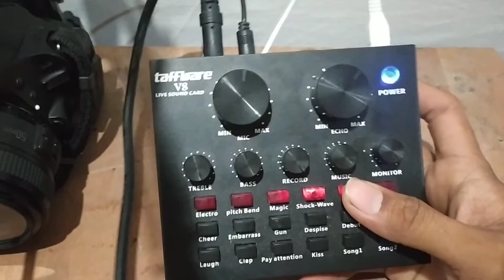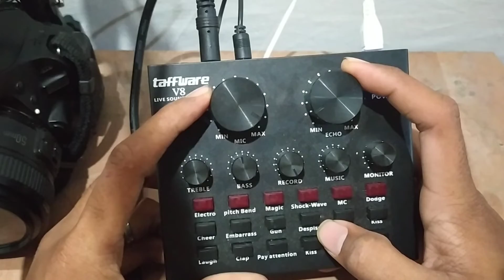REVIEW & Cara Menyeting soundcart V8 biar kualitas suara bagus dan biar enak di dengar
📌welcome to may channel wafy official
kali ini saya akan membagikan kepada kalian sebuah video tentang: review soundcart v8

bagi kalian yang baru menemukan video ini atau channel ini silahkan di subscribe dulu /langganan karena subscribe itu (rabayar/gratis tis) dan tekan tanda bell/lonceng🔔 agar kalian tidak ketinggalan update video selanjutnya

buat yang mau tanya/punya saran silahkan komentar dibawa atau langsung follow ig:@wafy_sebastian

terima kasih 🙏

story, wa, terbaru, kekinian, viral, dj, lagu,

viral batam
viralmu id
viral tiktok
viral adalah
viral marketing
viral bintang
viral infection
viral terkini 2020
viral bali
viral artis uang kaget
viral angkat peti
viral aceh
viral agama bts
viral agus
viral aisyah istri rasulullah
viral anak tiktok
a viral cough
a viral infection symptoms
a viral infection contagious
a viral respiratory infection
a viral chest infection
viral berita
viral bank sumsel
viral berita terkini
viral baru baru ini
viral bangunin sahur
viral coffin
viral challenge
viral ceramah habib husein tuban
viral corona semarang
viral cendol dawet
viral cuuk te molla - arnon ft. killua (isky riveld remix)
viral cisantana
viral cacing keluar dari tanah di solo
c viral sevilla
c viral sl
c viral productos
viral c hepatitis
hepatitis c viral load test
viralchoice c
viral choice c immune support
viral c section baby
viral dan hera
viral di tahun 2020
viral di india
viral dj price tag tik tok
viral dukhan
viral dollar
viral dollars
d viral corner tawau
d viral brand
viral ditinggal nikah
vitamin d viral infection
d-dimer viral infection
d-fence viral collection
viral d.o.o
viral exanthem
viral encephalitis
viral es batu
viral eksantema
viral es krim
viral event free fire 2020 klaim hadiah
viral es cream viennetta
viral es teh manis
e viral press
vitamin e viral infection
meningite viral e bacteriana
virale e batterico
virale e batterico differenza
virale e batterica
viral e bacteriana
virale e batterica differenza
viral facebook
viral feeling good
viral fb
viral foto background koran
viral ferdian
viral februari 2020
viral ferdian paleka
viral fenomena alam
rf viral
f virallinen keikat
f_virallinen instagram
f viral video
antiviral f
f b viral video
if you viral
f goes viral
viral guru
viral gojek
viral gantung diri
viral gara gara klx
viral garut
viral ghana
viral garut vina
viral gotong peti mati
viral g nova
ami g viral video download
g shock viral
viral@g
viral g enteritis
viral g jain
sir g viral video
viral hari
viral hari ini youtube
viral hadits palsu
viral hamil 2 jam
viral habib husein tuban
viral hitam putih
viral hadist palsu
viral hepatitis adalah
h viral infection
viral h video
v s h viral
viral h ashar
viral h and n
viral h shah
viral high fever
viral launch
viral instagram
viral infection adalah
viral india
viral infection icd 10
viral id
viral indo hotel new 2020
viral indomaret
iviral x
iviral link apk
i viralgal song lyrics
i viral fever
i viral meaning
i viral advertising
i viralgal song download
i viralgal song mp3 download
viral joker
viral joget tik tok
viral januari 2020
viral jenazah melambaikan tangan
viral jokowi
viral jakarta
viral joget spongebob
viral joget pemakaman
j viral hepat impact factor
j viral hepat impact factor 2018
j viral hep
j viral hepatitis journal
j viral hepatol
j viral hepatology
j.viral
viral j&t
viral kbbi
viral keju mozarella
viral kopi
viral kehancuran bumi 15 ramadhan
viral kecelakaan maut di bukit daeng batam
viral kucing di injak
viral kosmetik
viral kopi nescafe
k-viral marketing
viral lagu aisyah
viral lagu
viral lagu aisyah istri rasulullah
viral lagu lathi
viral lagi lirik
viral lagu culametan
viral news
viral net tv
viral nikah 12 hari
video lucu dan viral
viral
terbaru corona
terbaru virus corona
terbarukan
terbaru mutakhir
terbaru modern tts
terbaru mutakhir tts
terbaru 2019
terbaru atta aurel
terbaru adella
terbaru aplikasi penghasil diamond mobile legend
terbaru adella 2020
samsung a terbaru
sim a terbaru
samsung a terbaru 2019
oppo a terbaru
galaxy a terbaru
serie a terbaru
terbaru bahasa inggris
terbaru bahasa inggrisnya
terbaru boruto
terbaru bioskop
terbaru bola
terbaru bts 2020
b612 terbaru
berita terbaru
andromax b terbaru
b612 terbaru 2019
b post terbaru
terbaru corona dunia 10 april 2020 total 1 6 juta kasus amerika mencekam china justru membaik
terbaru covid amerika
sim c terbaru
c.ronaldo terbaru
c whatsapp terbaru
terbaru dari whatsapp
terbaru dari oppo
terbaru dangdut
dj terbaru mp3
dj terbaru tik tok
dj terbaru download
dj terbaru full bass
dj terbaru 2019
dj terbaru 2020 full bass
dj terbaru tiktok 2020
terbaru film bioskop
terbaru full album sholawat az zahir
terbaru ferdian paleka
terbaru full album sholawat az zahir 2019
terbaru film indonesia
terbaru film korea
terbaru film 2020